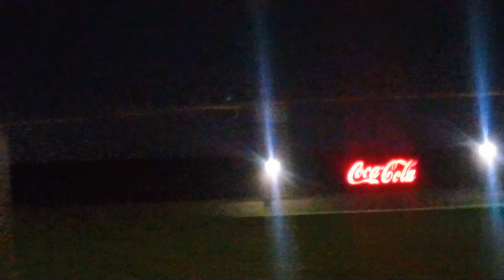Trying to See the Fireworks in the Sky Over the Coca-Cola Plant on Clinton Avenue in Rochester, New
Trying to See the Fireworks in the Sky Over the Coca-Cola Plant on Clinton Avenue in Rochester, New York, August 16th, 2024

I think they were actually from the Redwings game at Frontier Field on Plymouth Avenue. They must've just ended because I didn't see any more after the Uber passed the Coca-Cola plant.